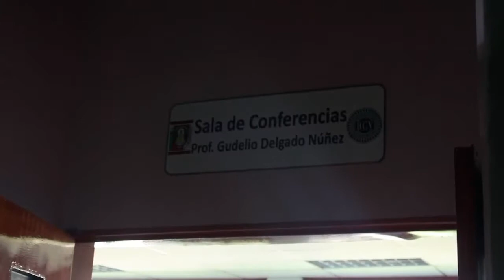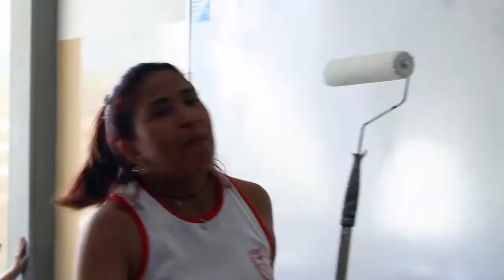Estudiantes egresados y activos recuperaron decanato de la UCLA en Barquisimeto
Desde el 13 de mayo de 2022, los egresados del decanato de Administración y Contaduría de la Universidad Centroccidental Lisandro Alvarado se han tomado todos los sábados para recuperar los espacios de lo que fue su casa de estudios durante varios años, mismos que consideran, su mejor época.

Tras todos los ataques que ha sufrido esta casa de estudios durante los últimos dos años, por parte de grupos hamponiles que aprovechaban la soledad y la falta de vigilancia, dejando este decanato completamente inoperativo, los egresados de la UCLA se organizaron junto a estudiantes activos, para recuperar los espacios educativos.

Elsy Díaz, coordinadora del proyecto Egresados Unidos por el Mundo en el rescate del Decanato de Ciencias Económicas y Empresariales de la UCLA, docente y egresada de la UCLA hace 25 años, indicó a Crónica Uno que este grupo de personas asumió el proyecto y hasta la fecha, han podido recuperar el 70% de las instalaciones.

Tras estas acciones en este Decanato, Díaz resaltó que se ha venido gestando esta iniciativa con resultados sumamente favorables en otros espacios de la UCLA que se encuentran ubicados en diferentes sectores de Barquisimeto.

El proyecto no es solo dejar habilitadas las aulas que ya están en un 70% de avance, sino recuperar por completo toda la Escuela de Administración y Ciencias Económicas y Sociales, que incluyen baños, áreas comunes, cafetín, cancha y áreas verdes.

Vídeo cortesía del Centro de Estudiantes